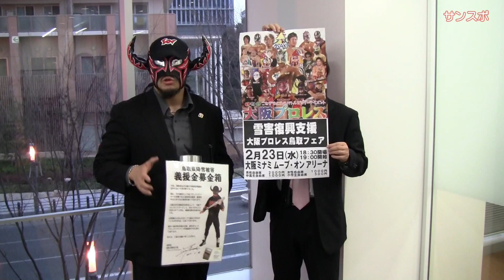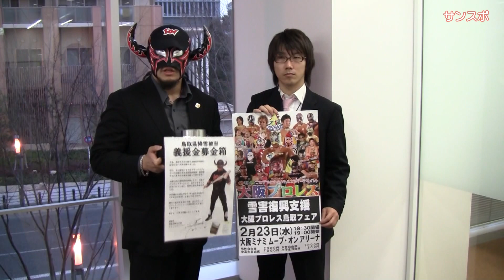ブラックバファローが鳥取の降雪被害義捐金を募る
大阪プロレス所属のブラックバファロー選手はサンケイスポーツを訪れ、大阪に住む鳥取県出身者として、鳥取県降雪被害義捐金の募金を募ることを発表した。